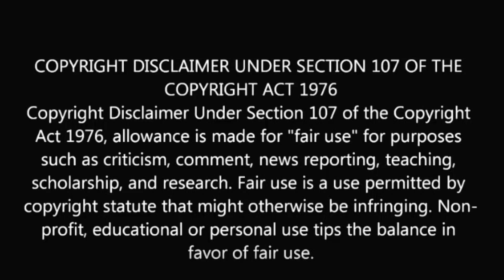MASTER PONA POGATTUM REACTION | Thalapathy Vijay | SWAB REACTIONS with Stalin & Afreen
MASTER PONA POGATTUM REACTION